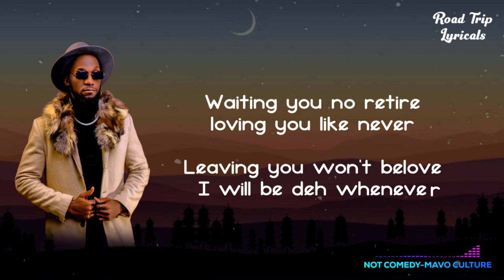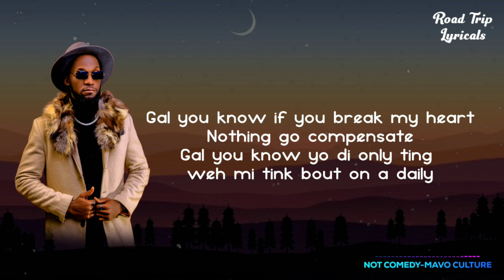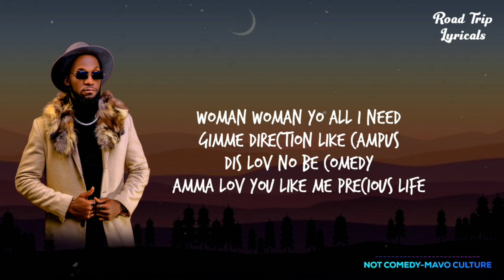Mavo Culture - Not Comedy (Official Lyrics video New 2022 MUSIC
Love is meant to be real. Not something to laugh about
The song was done in the trending South African genre termed as Amapiano
made viral by the famous txr_22.txc & djmaphorisa of south Africa